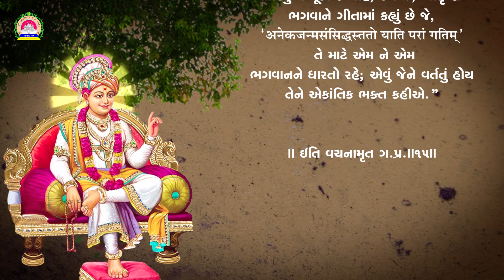Vachanamrut Gadhada Pratham-15 || Dhyan karvaama Kaayar Na Thavaa Nu || Swaminarayan Paravani